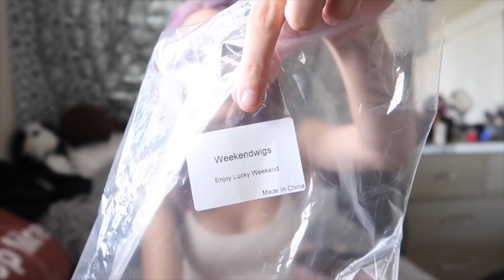a Brutally Honest™ wig review ft. weekendwigs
~ OPEN ME UP FOR SOME GOODIES ~
(because that doesn't sound sexual at all)

me: disappears for a month and a half
also me: comes back with a promotional video
.PLS STILL LOVE ME.

check out weekendwigs :)

used code "gabbi10" at checkout if u wanna save coinz:)
(i do not make money off of this code)

👽 come thru with ya socials 👽

👽 some FAQs bc i ain't got time to answer them all da time 👽

name? gabbi
gender? FEMALE.
age? 18
location? california

👽 ball on a budget 👽

bogo free on glasses

👽 featured tunez 👽

- All cannabis used in the video was acquired legally for medicinal use under California law (Prop 215 and Prop 64). Intended for 21+ adults and medical patients. -